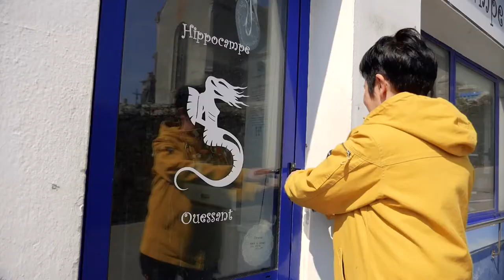Les éco-acteurs de la Réserve de biosphère : rencontre avec Hippocampe